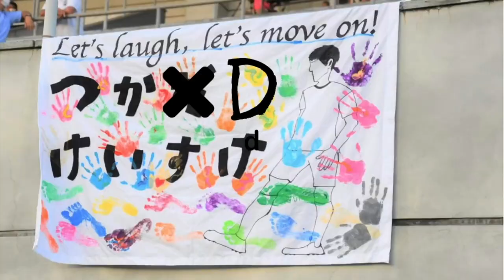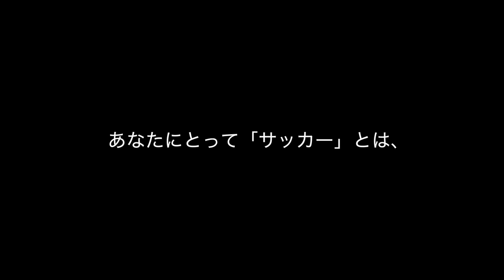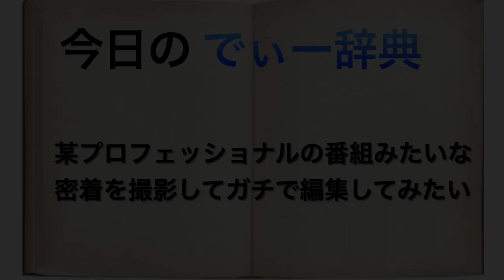【Vlog】地域リーガーの１日 3話 関西リーグ開幕【２０２２年４月９日】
2022年関西リーグの開幕戦です。
JFL昇格に向けて、１戦１戦負けられない試合が続きますので応援していただけるととても嬉しいです！
余談ですが、会場から帰る途中で寄ったサービスエリアのコンビニで「NHKから国民を守る党」の立花代表が買い物をされていて、ノモさんと二人してテンション上がったのが動画外での今日のハイライトです。
あと、最近チーム内で僕のあだ名が「へずま」になりかけているので、なんとか「つか」とか「でぃーさん」とかに留めておきたいものですね。
あ、そうだ。今日だけタグに「へずまりゅう」って入れてみよっと。

1995年1月5日生まれ
愛知県出身

豊橋東高校（愛知）→大阪教育大学→飛鳥FC

現在在籍6年目

県リーグ→関西２部リーグ→関西１部リーグ（今ココ）
→JFLへ向けて奮闘